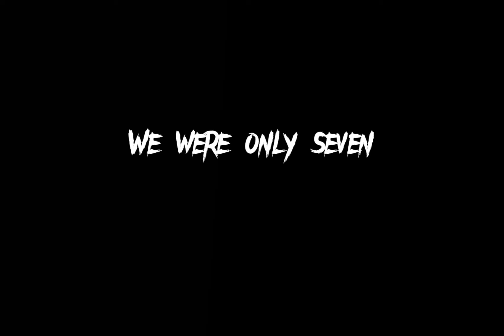We got to heaven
Happy July 4th! This took me 2 hours!